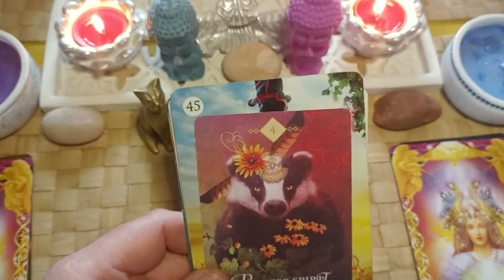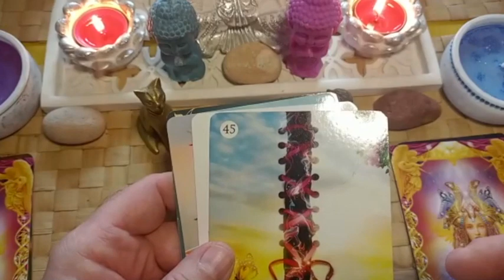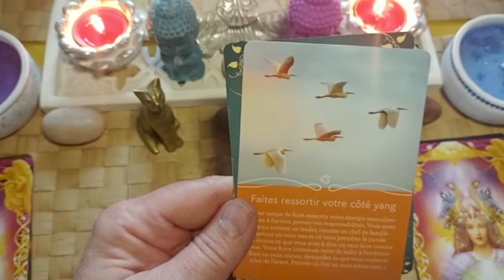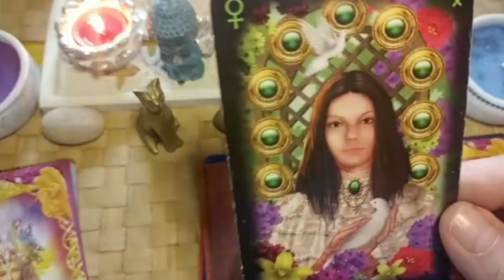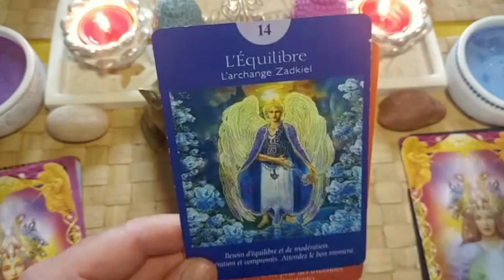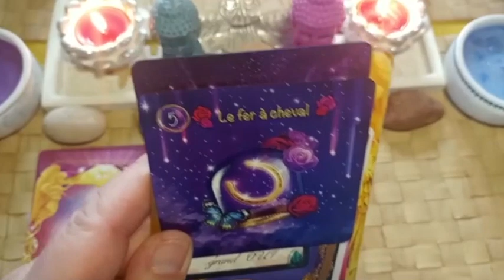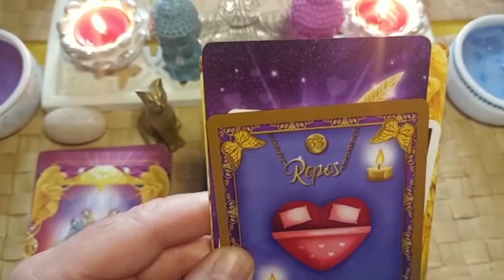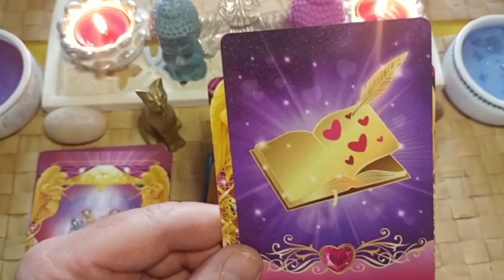Horoscope Verseau Prévisions Année 2023 : Soyez Audacieux et Courageux.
Horoscope Verseau Prévisions Année 2023 :

Général        2:37
Professionnel      10:33
Love Amour       16:24

Oracles Thème Général : Oracle Esprit des Animaux – Oracle Rêve du Chaman - Oracle du Nombre -  Oracle au Quotidien – Oracles des Fées – Oracle Réponses Angéliques.
Oracles Thème Professionnel : Tarot Onirique – Tarot de la Bienveillance – Tarot des Anges – Tarot des Archanges – Oracle Réponses Angéliques.
Oracles Thème Love Amour : Oracles Rose Eternelle –Oracle Amour  - Oracle Coup de Cœur -  - Oracles Xav Âmes - Oracles du Sacré Cœur - Oracle Réponses Angéliques

Merci à Youtube Musique pour les titres :
Thème Présentation : Cover de Patrick Patrikios.
Thème Général : True Art Real de Noir et Blanc.
Thème Professionnel : Ferris Wheel de Quincas Moreira
Thème Love Amour : Sexy.